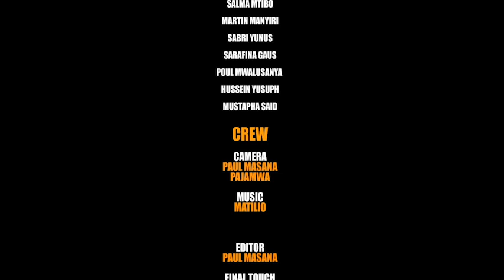"FAGIO SERIES"Episode 2 Starling Tinwhite Kilangaso Dagobert TausiAlly Mamito